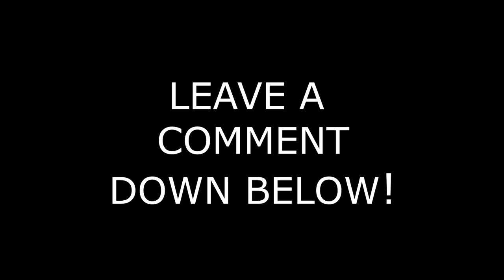ATS || OKC To Guymon || Pigs || Ruda 379 pete